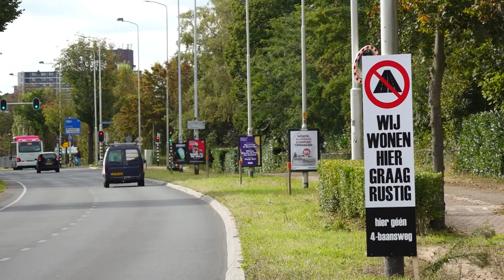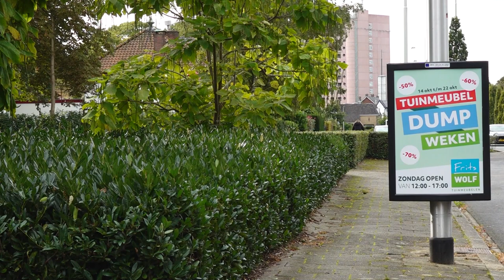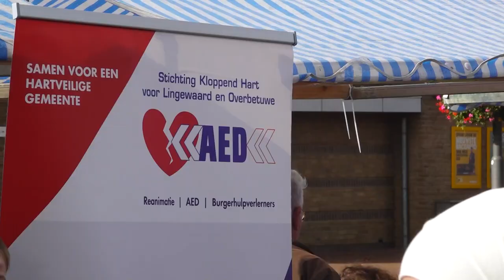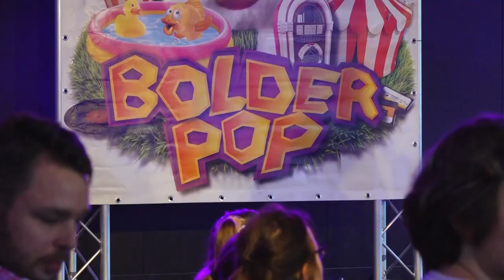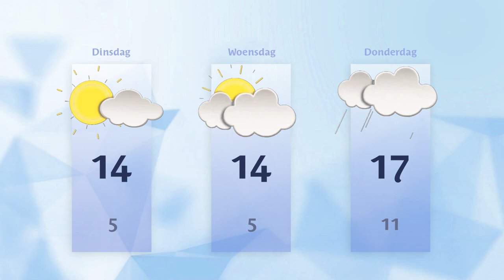Maandag 16 oktober 2023 || RN7 REGIONIEUWS